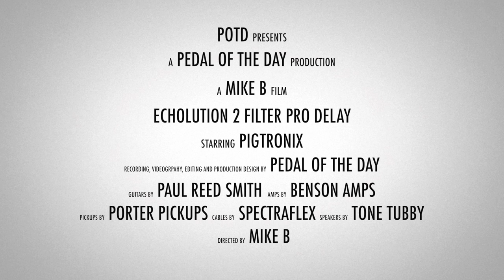Pigtronix Echolution 2 Filter Pro Delay Echo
This is a demo video of the Echolution 2 Filter Pro Delay effects pedal from Pigtronix performed and produced by Pedal of the Day. for more effects pedal reviews and demos, and be sure to check out more of the videos here on our YouTube channel before you leave. Cheers!